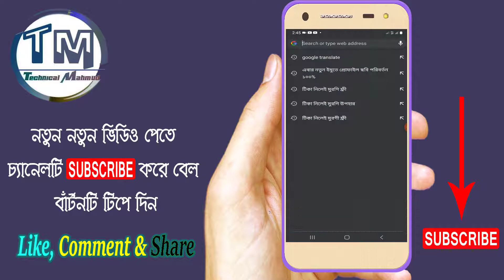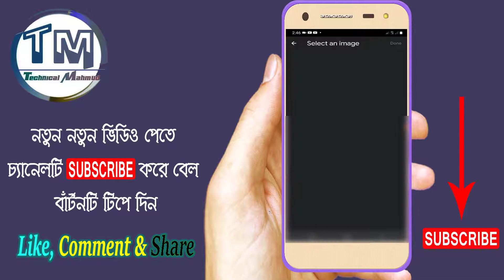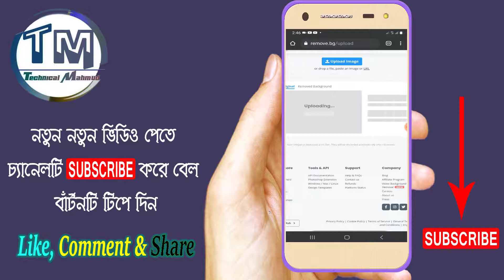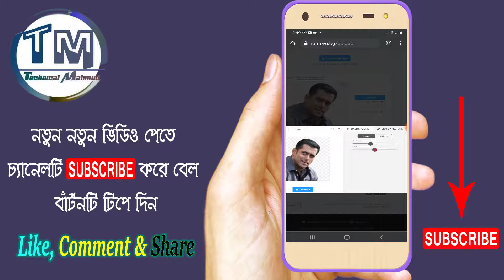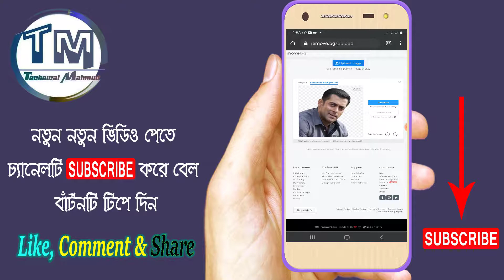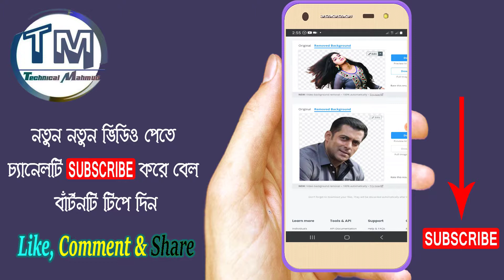How to 1 Second any Photo Beground Remove Without Photoshop Secret Tips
How to 1 Second any Photo Beground Remove Without Photoshop Secret Tips এই ভিডিও টি শেখানো হয়েছে খুব সহজ ও সুন্দর করে । আশা করি টিউটোরিয়াল টি আপনাদের অনেক উপকারে আসবে আমি মনেকরি । আর যদি ভিডিও টি তে বুঝতে কোন সমস্যা হয় । তাহলে এই ভিডিওর নিচে কমেন্ট করে বলুন আপনাদের প্রবলেম টি কোথায়, আমি আপনাদের সঠিক সমস্যার সমাধান দেওয়ার চেষ্টা করবো ইনশাআল্লাহ । ভিডিওটি আপনাদের ভালো লাগলে লাইক কমেন্ট শেয়ার করতে ভুলবেন না ।

Google Play Store Full Secret Setting Tips | এই গোপন সেটিং গুলো যে কারনে আপনার জানা খুব জরুরী

Daydream Android Setting ।। ৯০% মানুষ এই সেটিং সম্পর্কে জানেনা ।। খুব মজার এবং খুবই উপকারী এই সেটিং

ইন্টারনেট থাকলেও অপনি ছাড়া YouTube এবং Vidmate অন্য কেউ Use করতে পারবেনা/ Android Bangla Hidden Tips

How to Change Facebook Group URL /কিভাবে ফেসবুক গ্রুপের এলোমেলো URL আপনার পছন্দ মতো তৈরি করবেন দেখুন

How to add YouTube Channel Link on Your Facebook Page || Fb এর সাথে যে ভাবে U2be চ্যানেল যুক্ত করবেন

How to Write Bangla in Adobe Photoshop with  Bijoy Ekushe Keyboard | এলোমেলো বাংলা লেখা আর আসবেনা

How to Make a YouTube Logo & Banner for New in Bangla/ নতুনরা ইউটিউব লোগো ব্যানার তৈরি করুন খুব সহজে

See You Next Tutorial.